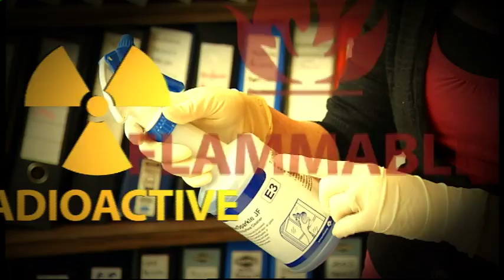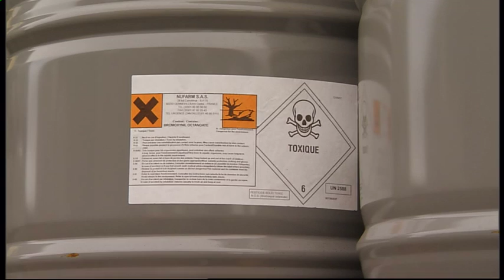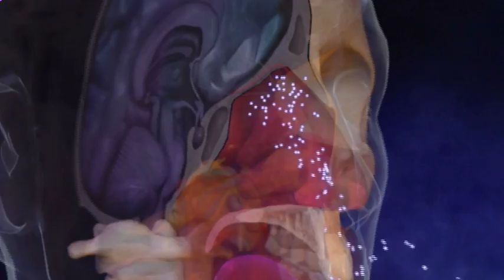Hazardous Substances Safety - The Fundamentals - Solvents, Chemicals, Fuels, Fire and Explosion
There are literally thousands of different substances used in the workplace.
Cleaners, adhesives, paints, solvents, pesticides, inks, lubricants and fuels are just some examples. And of course, they come in different forms: powders, granules, solids, liquids and gases.

This program covers:

• An Introduction to Hazardous Substances
• How we can be harmed by Hazardous Substances
• The common problems
• Minimising potential exposures
• The role of the organisation
• The role of the individual

The objective of this program is to highlight the major hazard areas associated with the use of hazardous substances and by so doing, increase awareness of the standards for worker responsibility in observing and being active in daily safety procedures.